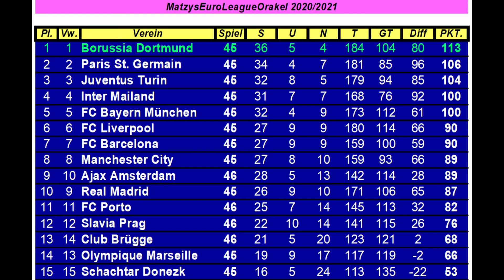M.E.L.O. #636 Basaksehir FK - Djurgardens IF | Spieltag 46 | Deu/Ger